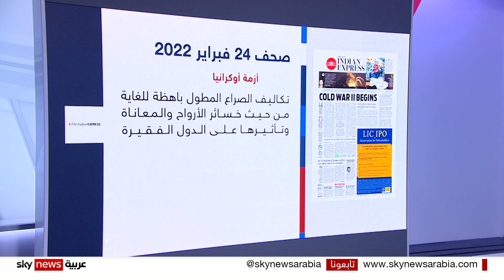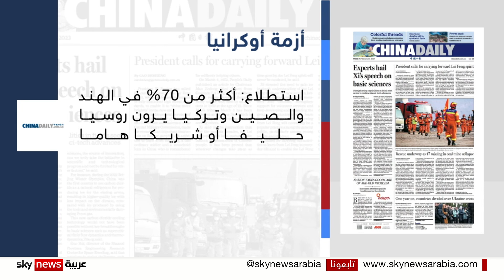ماذا قالت صحف العالم يوم بدء الحرب في أوكرانيا؟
عناوين الصحف بين بداية حرب أوكرانيا واليوم